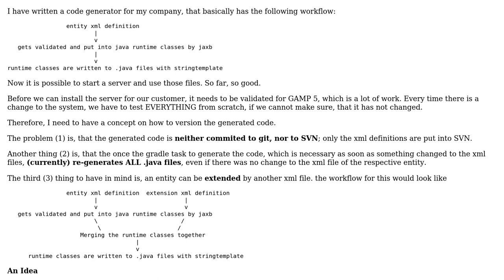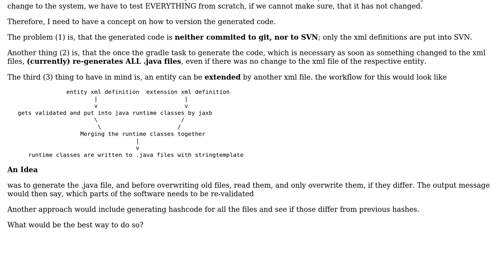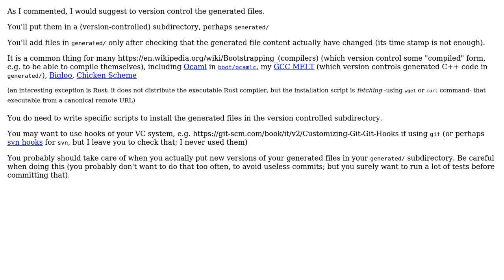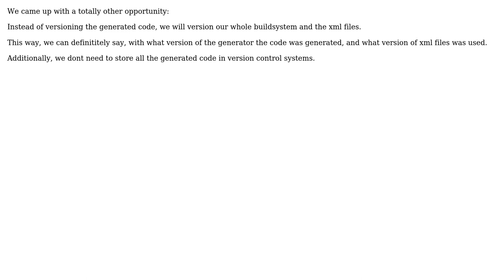How to version generated code without checking them into VC? (3 Solutions!!)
How to version generated code without checking them into VC?

With thanks & praise to God, and with thanks to the many people who have made this project possible! | Content (except music & images) licensed under CC BY-SA | Music | Images & others | With thanks to user juhist user Do Re user Basile Starynkevitch and the Stack Exchange Network Trademarks are property of their respective owners. You are responsible for your own actions.